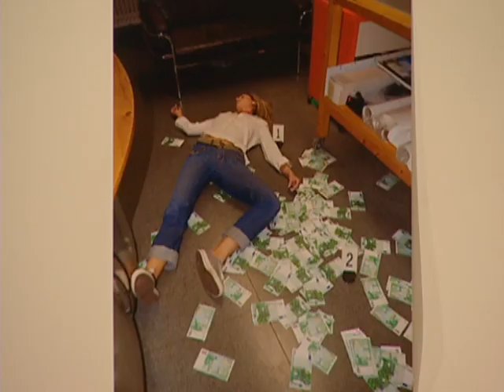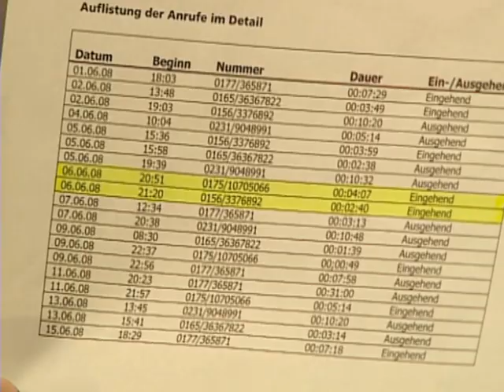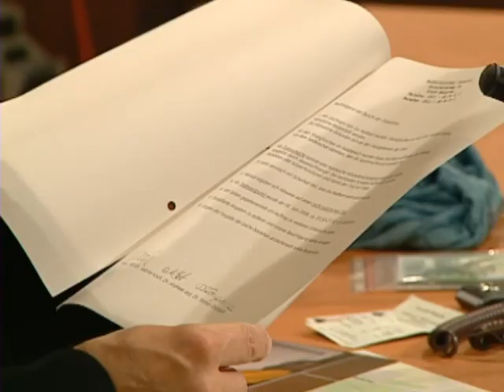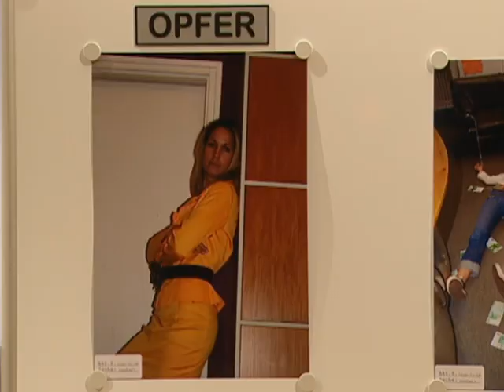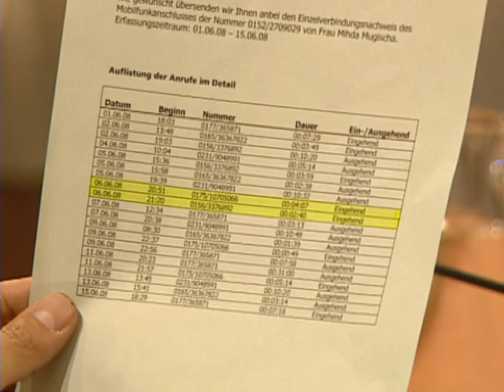Die eigene Frau eiskalt erdrosselt? 🤨 Weil sie SEX MIT PAPA hatte? | 1/2 | Richter Alexander Hold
Ab 12 Jahren | Felix soll seine Ehefrau Eva erdrosselt haben. Konnte er nicht mehr ertragen, dass sie ihn ständig betrogen und zuletzt sogar Sex mit seinem Vater Werner hatte? Doch Felix behauptet, dass er selbst nur knapp dem Tode entronnen sei. Stimmt es, dass ihn jemand überfahren wollte?

Alexander Hold begann seine juristische Laufbahn 1992 als Staatsanwalt beim Landgericht Kempten - anfangs im Referat für Verkehrsdelikte, später im Referat für Organisierte Kriminalität. Er wechselte dann ins Referat für allgemeine Straftaten und zuletzt ins Referat für Organisierte Kriminalität, wo er sich mit Betäubungsmittel, Menschenhandel, Prostitution und Glücksspiel befasste. 2001 übernahm er die Moderation der Sat.1-Gerichtsshow "Richter Alexander Hold".